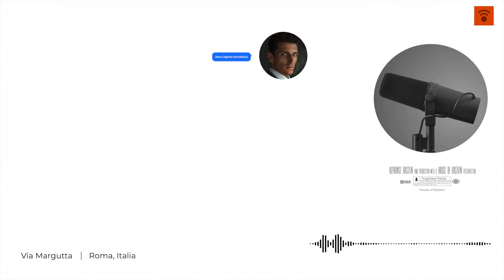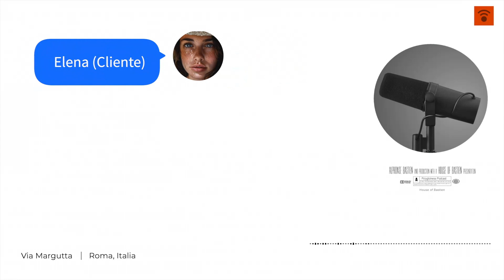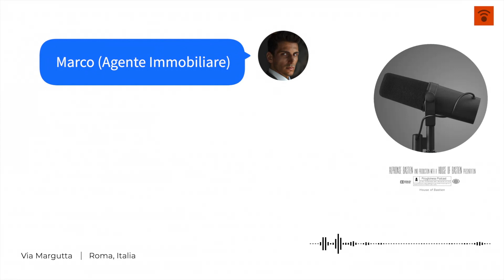Via Margutta, Roma, Italia